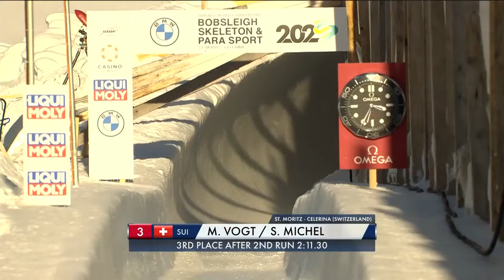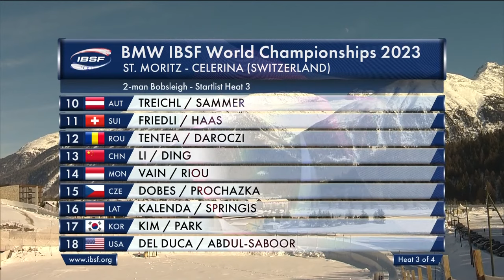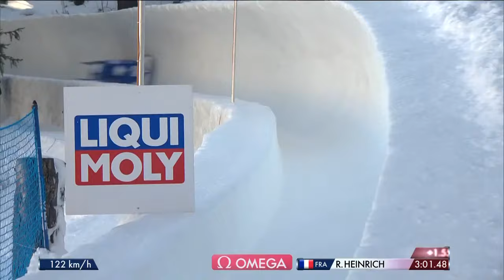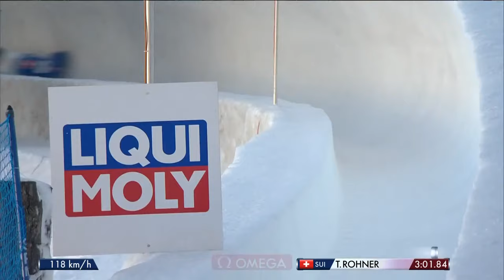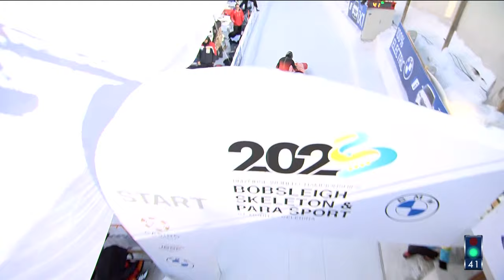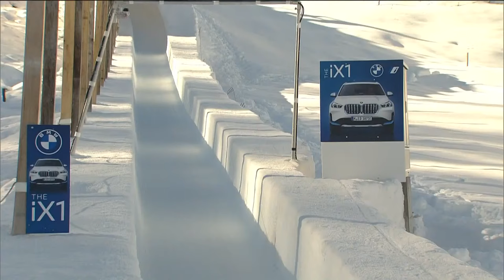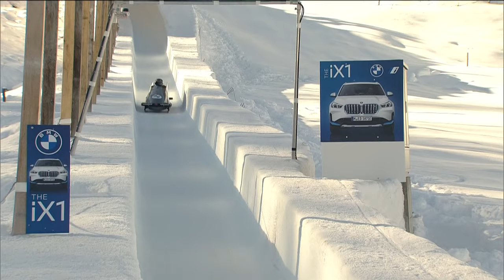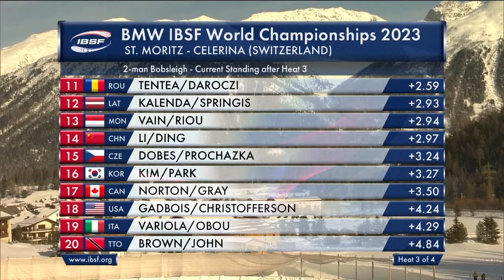WCh 2-man bobsleigh heat 3